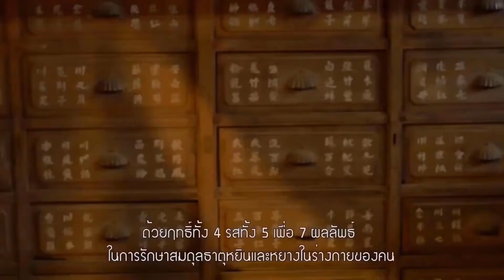"โรคยอดฮิตในช่วงหน้าร้อน"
☀️ อากาศร้อน ยิ่งต้องระวัง! กับ "โรคยอดฮิตในช่วงหน้าร้อน"
🤧 รู้หรือไม่ว่า โรคยอดฮิตในช่วงหน้าร้อน คือ "โรคหวัด"
😎 เตรียมความพร้อมเพื่อสู้โรคหวัด และรู้จักสมุนไพรจีนที่ช่วยรักษาโรค
😡 มารู้จักอาการหัวร้อน เกิตจากอะไร? และกินสมุนไพรจีนชนิดใดที่ช่วยดับร้อน